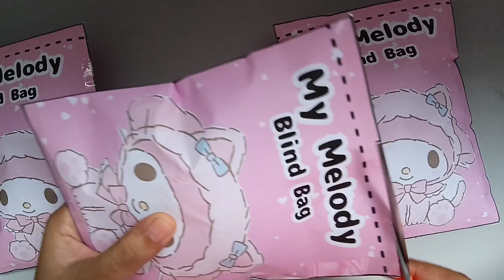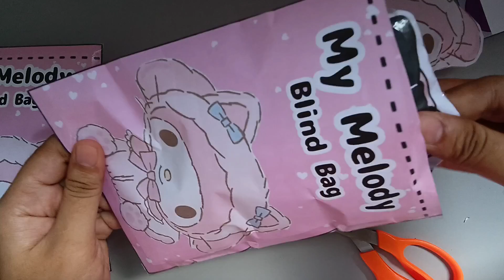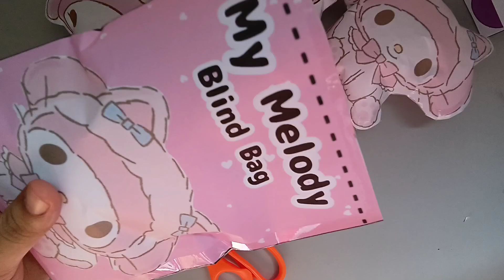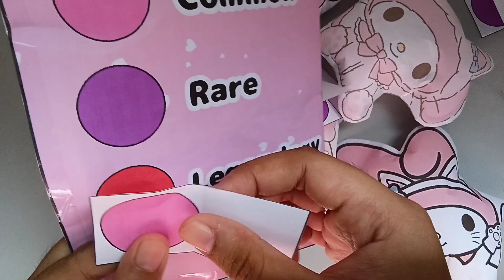My Melody Blind Bag | Paper Craft | ถุงสุ่มมายเมโลดี้ | LINDA-CVG